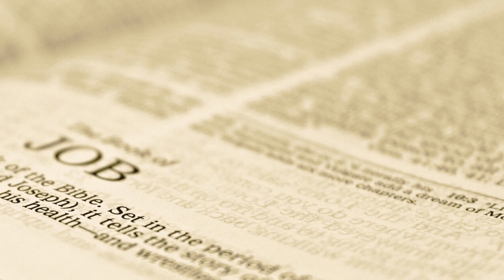Day-135 Daily Bible, JOB 28-35, Everyday reading, listening, Audio Bible, by David Suchet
Blessings,